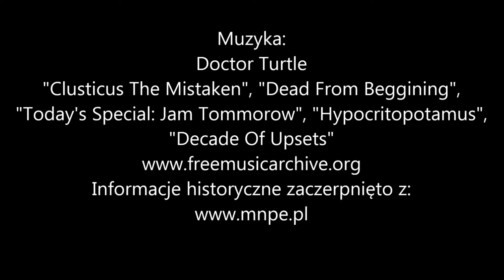Ścieżkami Krakowiaków Zachodnich cz.1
Objazdówka na trasie: Nidek - Osiek - Bobrek - Wygiełzów - Babice - Zator - Głębowice.